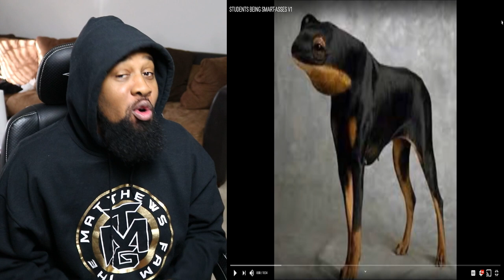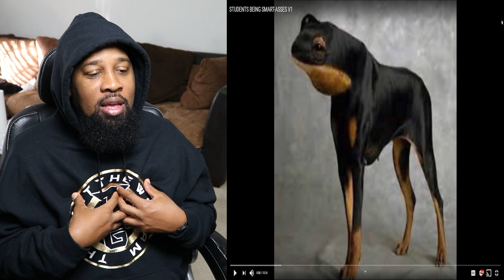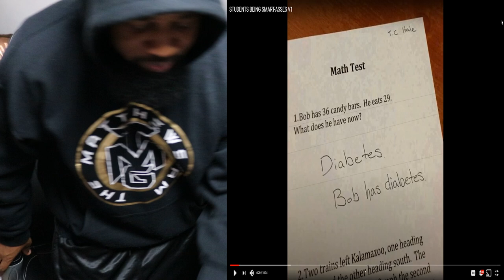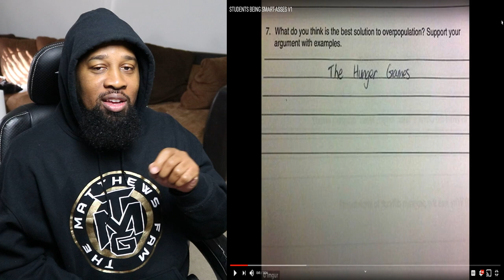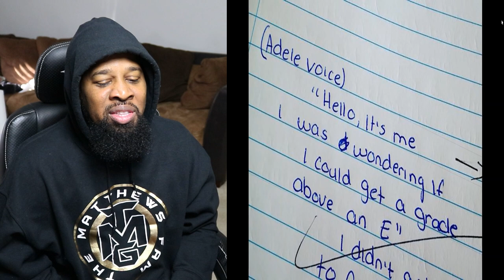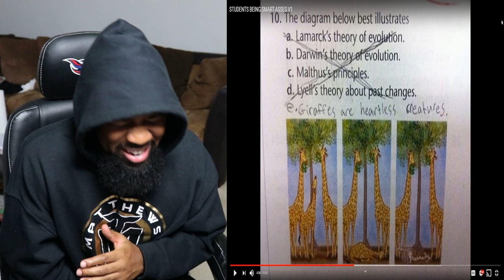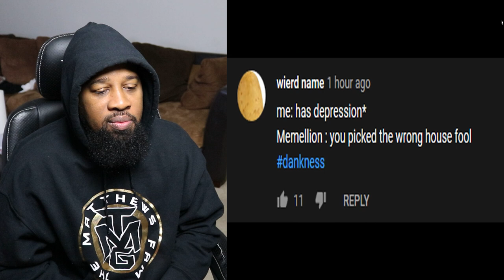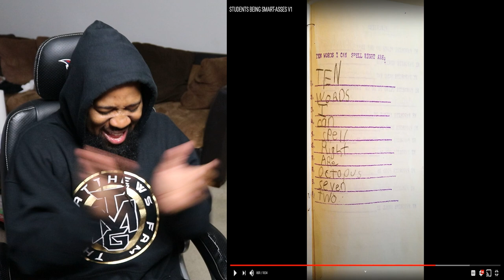STUDENTS BEING SMART A$$E$...